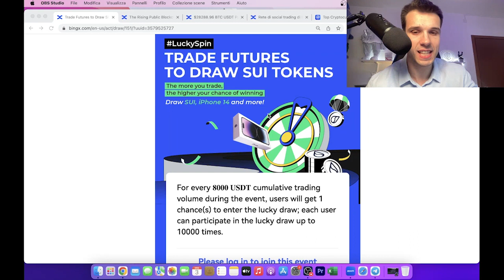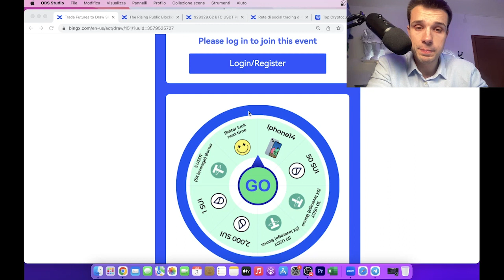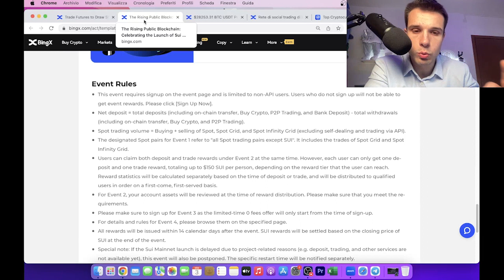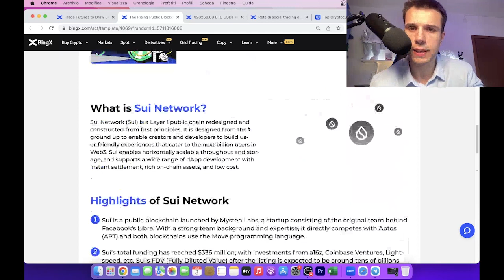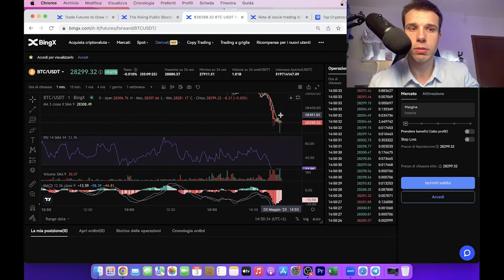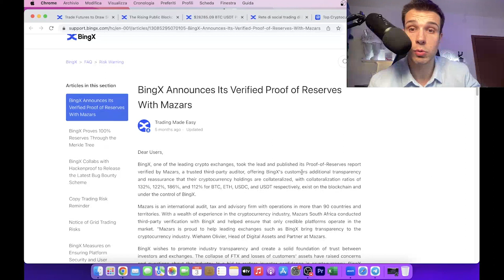FINO A 50$ SUI Gratis 💶 Basta SOLO Depositare e TRADARE 😲....TI SPIEGO COME PRELEVARLI!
1)  Trada 8.000 USDT Partecipa allo spin

2) TRADA 15.000$  di SUI ricevi 50$ di SUI